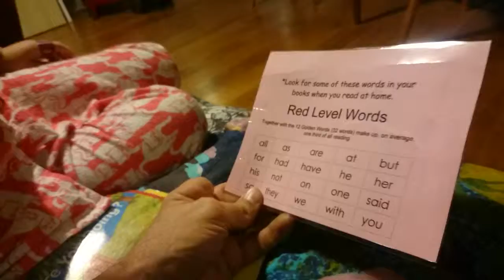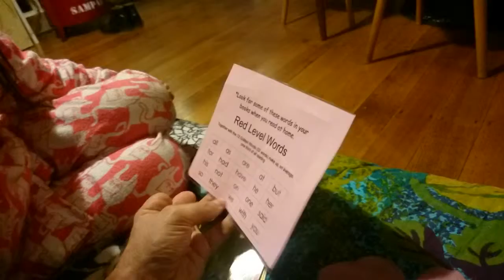Eve reading words